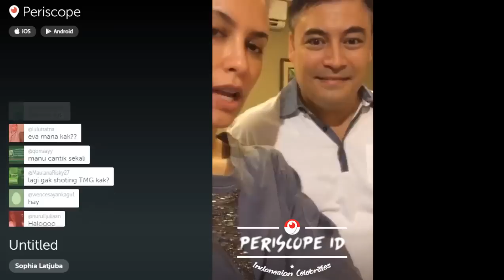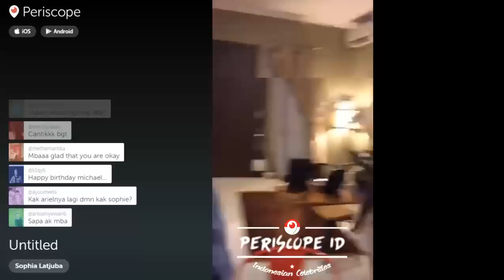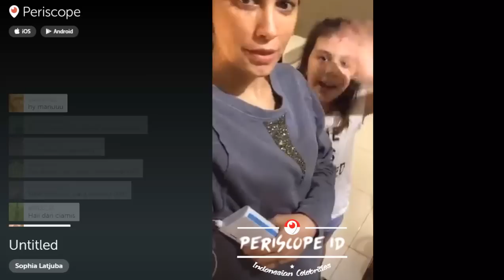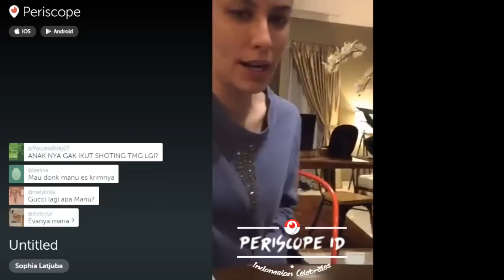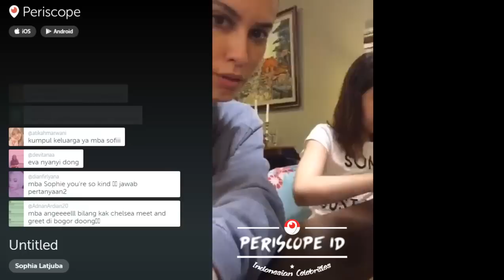Sophia Latjuba izinkan Eva duet dengan Ariel Noah" Periscope ID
Happy B day Om Michael Villarreal Ganteng 01:20
Eva boleh duet dengan Ariel Noah 04:12